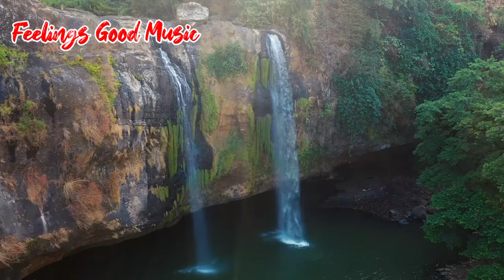Lord Of The Dawn - Jesse Gallagher Meditation Music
My microphone

My tripod